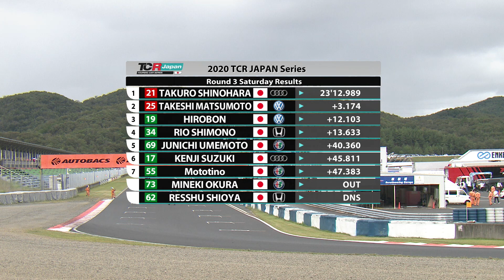2020 Rd 3 OKAYAMA Saturday Series RACE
TCR Japan 2020 Rd.3 OKAYAMA
Saturday Series Race
 (Telop display)

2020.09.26 岡山国際サーキット

Commentator :
Miki Koyama
Leah Mizumura

※LIVE時の映像に入っていなかった"テロップ入バージョン"の動画になります。